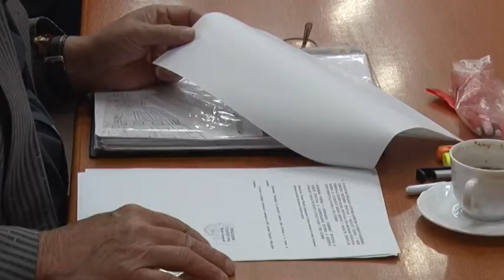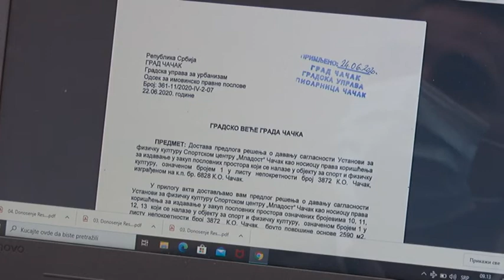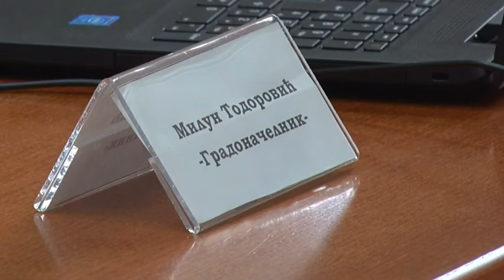06 07 2020 USVOJEN PROGRAM KONTROLE VAZDUHA GRAD PLAĆA PUN IZNOS ZA VANTELESNU OPLODNJU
Među 12 tačaka koje su se našle na dnevnom redu 107.sednice Gradskog veća, najvažnije su se ticale donošenja programa kontrole kvaliteta vazduha na teritoriji grada Čačka kao i izmena i dopuna pravilnika o kriterijumima za ostvarivanje prava na finansijsku pomoć za vantelesnu oplodnju u tekućoj godini. Iz stalne budžetske rezerve opredeljeno je i 300 000 dinara za nabavku dezinfekcionih sredstava.